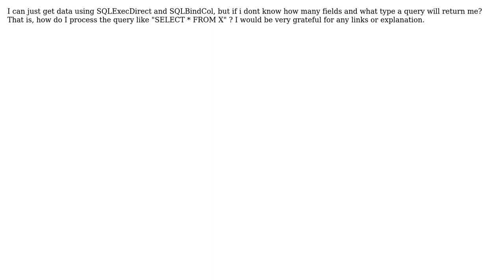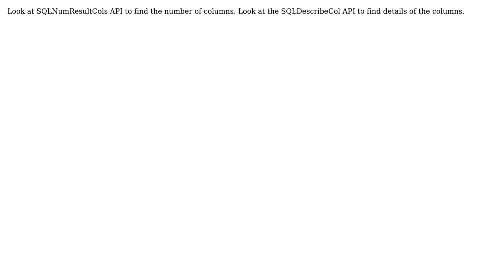How to get info (number of fields, fields type) about result set that i get using C++ and ODBC...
How to get info (number of fields, fields type) about result set that i get using C++ and ODBC driver for Oracle?

With thanks & praise to God, and with thanks to the many people who have made this project possible! You are responsible for your own actions.